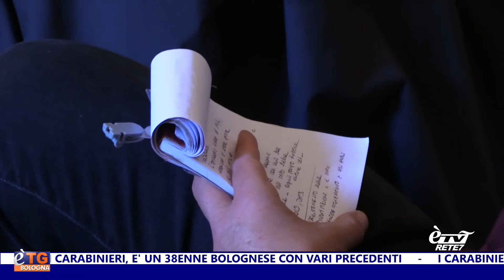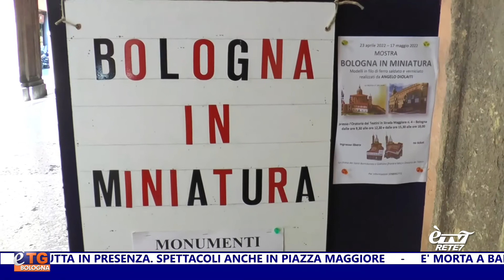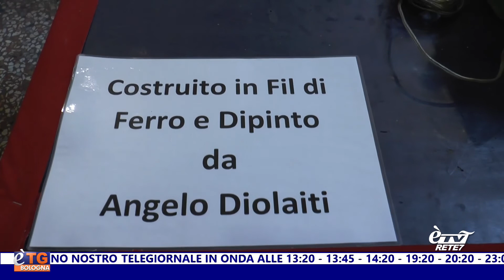eTG Giorno 04/05/2022